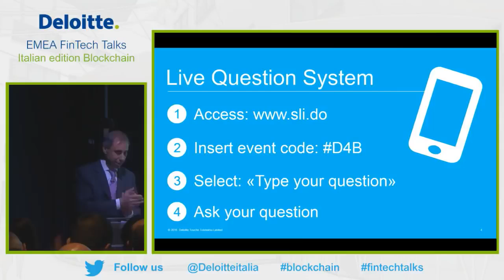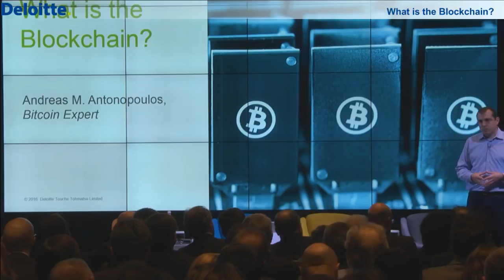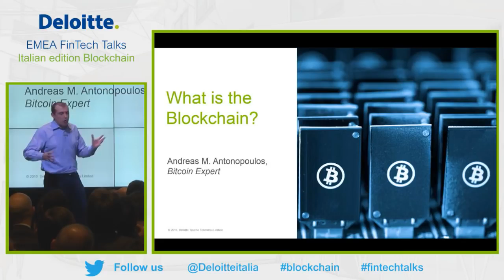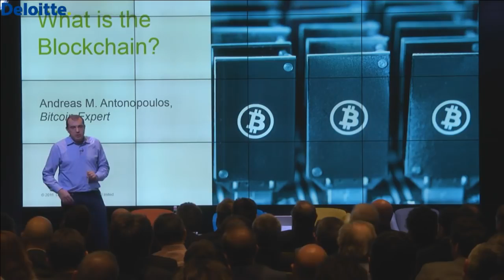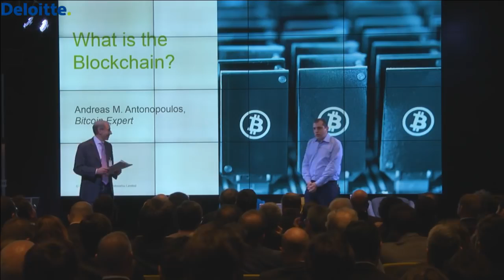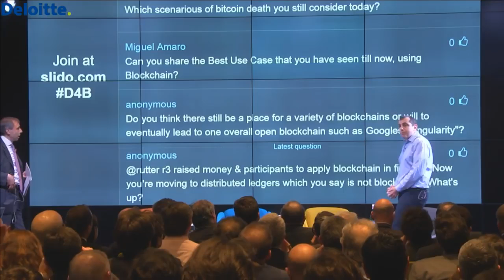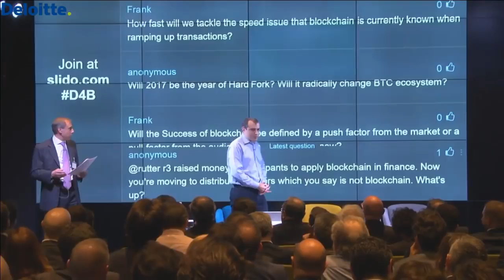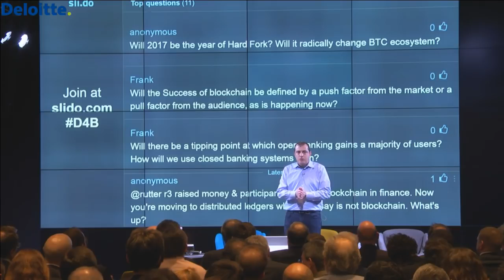"Blockchain" or Bitcoin: Understanding the differences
In this talk, Andreas explores the rise of the term "blockchain" as a counterweight to bitcoin. The term blockchain does not provide a definition, as it has been diluted to be meaningless. Saying "blockchain" simply invites questions, such as "what is the consensus algorithm". Meanwhile, bitcoin continues to offer an alternative to the traditional financial system. Andreas looks at the value of private ledgers, which he sees as having a small impact on finance, versus open, global and accessible payment and currency systems such as bitcoin which he sees as fostering a global revolution in finance and access to financial tools.

Want to hear more about Bitcoin and open blockchains?
Follow Andreas on Twitter: @aantonop

“The Internet of Money”

Caption author (Spanish (Latin America))
Daniel Rojas
Category
Science & Technology
License